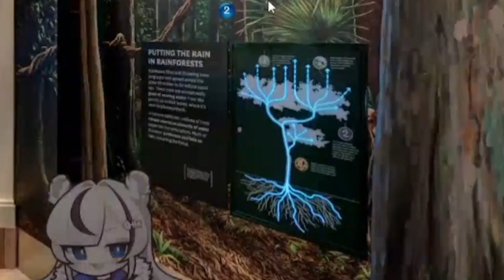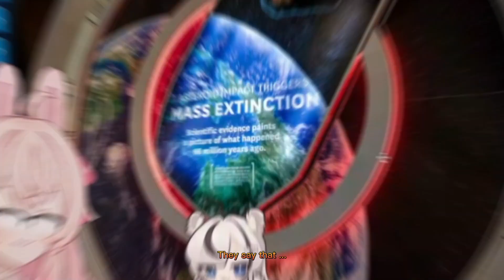Pippa and kids on museums